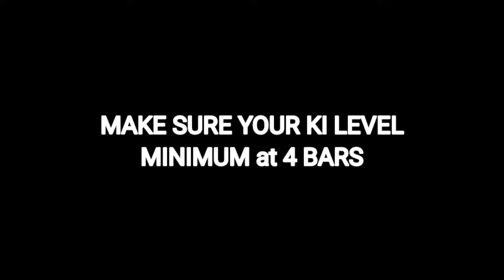All Teleport Technique Shin Budokai 2 | TIPS & TRICKS GAME PPSSPP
ALL TELEPORT TECHNIQUE SHIN BUDOKAI 2 | TUTORIAL GAME PPSSPP